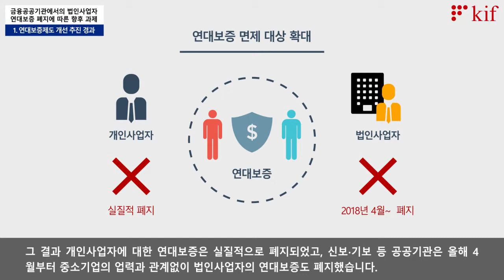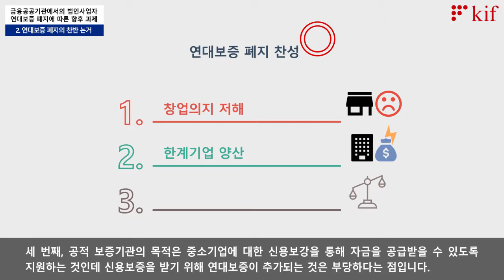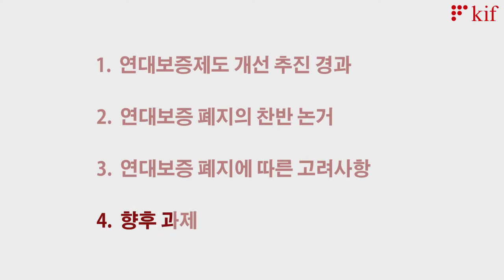[금융브리프 논단] 금융공공기관에서의 법인사업자 연대보증 폐지에 따른 향후 과제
구정한 선임연구위원